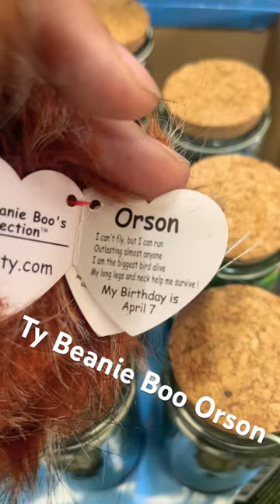Ty Beanie Boo Orson Ostrich